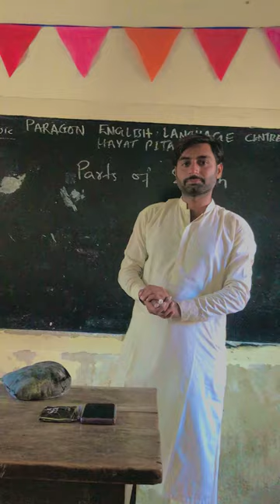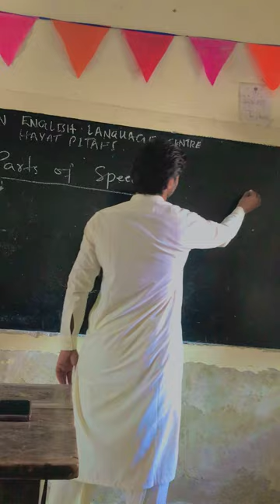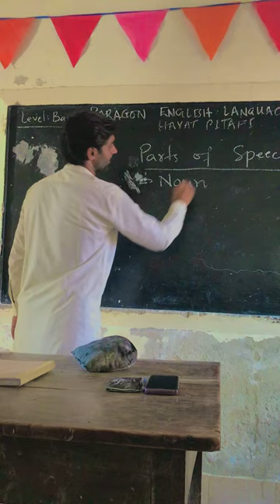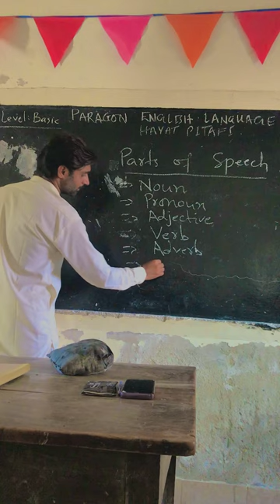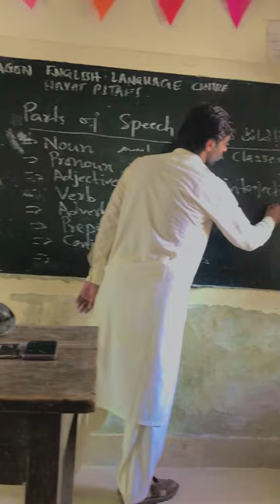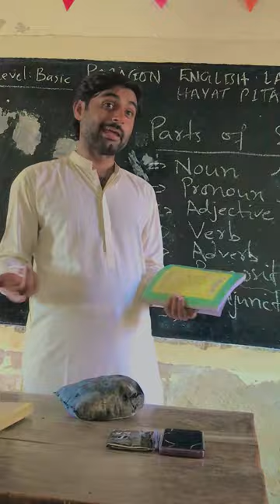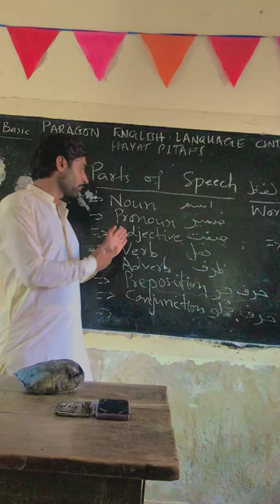Parts of Speech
Lecture on Parts of Speech in Sindhi has been delivered for the beginners.
The series of lectures will be uploaded on daily bases on this channel @trustthyself820 . If you are zero learner, start now by watching the videos uploaded on this channel.
for further queries and questions, you may contact on my watsapp 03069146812
You may also visit to Paragon English Language Centre Hayat Pitafi.

Anwar Ali
M. A English Literature from University of Karachi